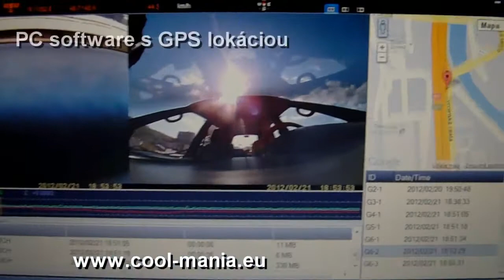nove dual car cam intro